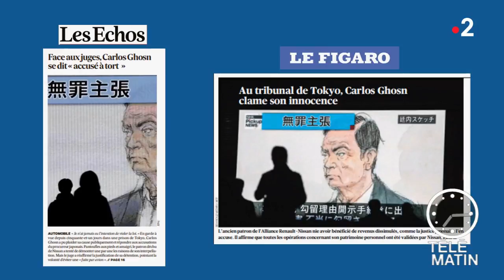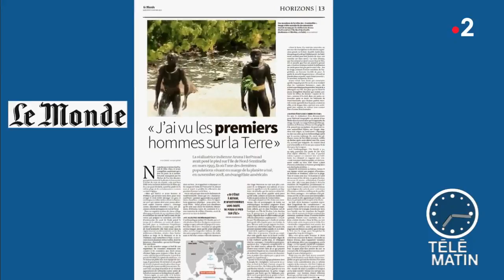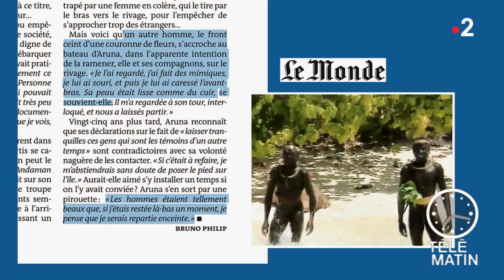Revue de presse du 09/01